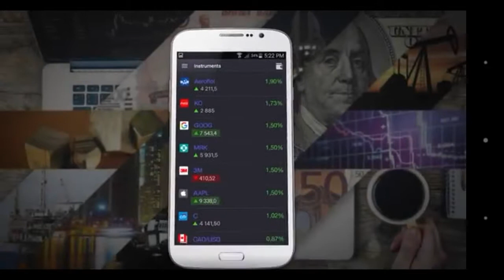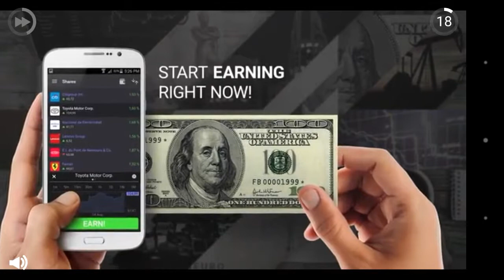Car Mechanic Simulator 2016 | top 5 best mechanic android game | free | gameplay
See for yourself the job of a car mechanic:
- perform repairs and gain experience
- buy licenses to repair new cars
- participate in auctions to buy used cars
- improve your workshop, its equipment, and tools
- choose the most suitable tasks out of many available
- replace or fix damaged car parts
- finish special tasks and obtain rewards

Game features:
- 7 basic cars
- 2 different workshops and 24 possible upgrades
- over 200 various parts
- an unlimited number of tasks to complete
- an unlimited number of special tasks